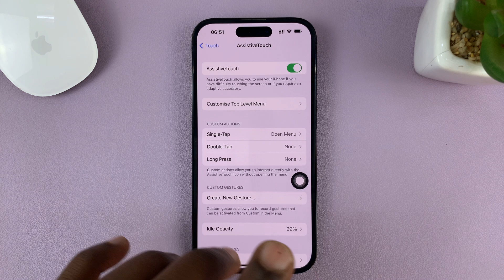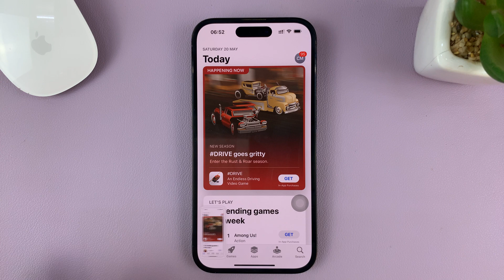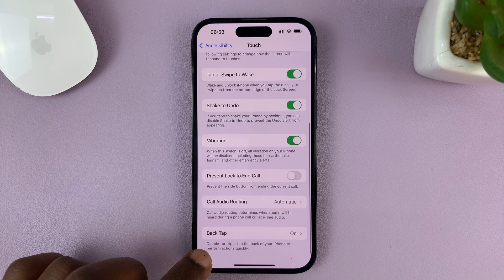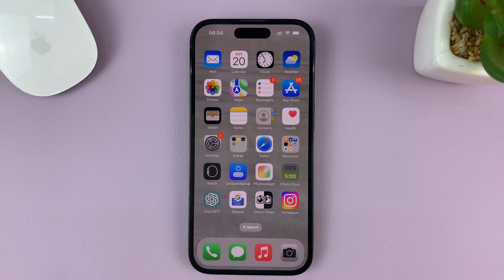How To Screenshot Without Buttons On iPhone (Screenshot with Assistive Touch)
In today's tutorial, we'll show you an awesome trick that will help you capture screenshots on your iPhone without using any physical buttons. If you've ever struggled with trying to press the right combination of buttons or maybe you have a broken button, worry no more! We'll guide you step-by-step on how to take a screenshot using the Assistive Touch feature.

Assistive Touch is a fantastic accessibility tool built into iOS that allows you to perform various functions on your iPhone using virtual buttons. And guess what? It includes a screenshot option too! No more fumbling around or worrying about damaging your buttons.

In this video, we'll first walk you through enabling Assistive Touch on your iPhone if you haven't done so already. Then, we'll demonstrate how to customize the Assistive Touch menu to add the screenshot button for quick access. Once you have everything set up, we'll show you exactly how to capture a screenshot effortlessly using the Assistive Touch feature.

Whether you're using the latest iPhone model or an older version, this method works universally across all iPhones. We'll make sure to cover everything you need to know, from start to finish, so you can become a screenshot pro in no time!

Method 1 - AssistiveTouch

Enabling Assistive Touch:
Before diving into the screenshot process, you'll need to enable Assistive Touch on your iPhone. To do this, follow these simple steps:

Scroll down and tap on "Accessibility."
Select "Touch" from the list of options.
Tap on "Assistive Touch" and toggle the switch to enable it.
Once enabled, you'll notice a small virtual button floating on your screen. This button can be customized and moved around according to your preference.
Tap on "Customize Top Level Menu" to open the menu, under "Touch".
You will now see the icons in the menu, tap on one and change it to "Screenshot".

Taking a Screenshot:
Now that you have Assistive Touch enabled, capturing screenshots becomes a breeze. Here's how you can do it:

Locate the Assistive Touch button on your screen. It typically appears as a small circle or square overlay.
Tap the Assistive Touch button to reveal the menu options.
From the menu, tap on "Screenshot".

Method 2 - Back Tap Feature

Scroll down and tap on "Back Tap".
Select either the "Double Tap" or the "Triple Tap" and assign the "Screenshot" function to it.
Once enabled, you'll be able to either double tap or triple tap the back of the iPhone to take a screenshot, depending on the option you chose.

Congratulations! You've successfully captured a screenshot without using the physical buttons on your iPhone. The screenshot will be saved to your Photos app for easy access and sharing.

0:00 Intro
0:23 Method 1: Screenshot with AssistiveTouch Button
1:47 Method 2: Screenshot with Back Tap Feature
3:15 Outro

Cell Phone Tripod Adapter